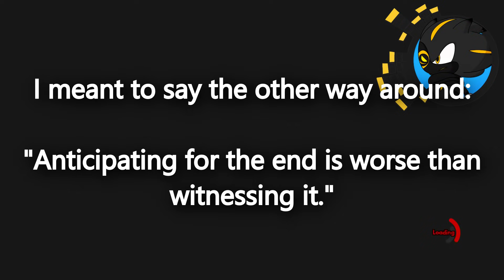REUNION OF BEST FRIENDS | Sonic Forces | #3